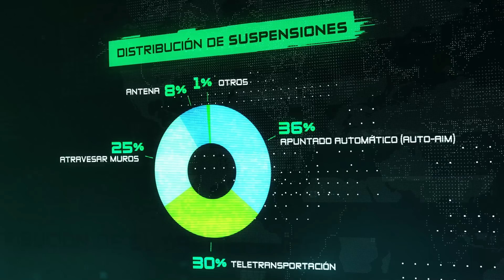Reporte de Hacks 2: ¡Siguiendo los pasos! | Garena Free Fire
Conoce todas nuestras acciones en contra de los hacks, hemos suspendido permanentemente más de dos millones de cuentas de usuarios que usaron algún tipo de hack o programa que les daba una ventaja sobre el juego.

⚠ ¡Recuerda que tenemos una política de cero tolerancia al usar hacks! ⚠
No te arriesgues y protege tu cuenta. 👈🏻

¿Necesitas ayuda?
*Es el ÚNICO sitio OFICIAL de soporte al jugador, nosotros no preguntamos datos bancarios.